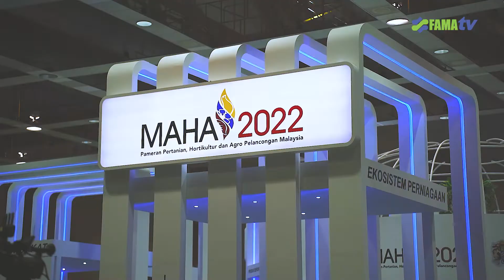Pertandingan Kopi Tarik & Memasak VIP